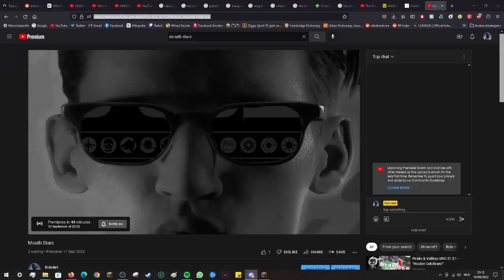Rohcket's 2022 RR Recap (Kills, Wins, Funny Moments, etc.)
0:00 Kills
13:28 Wins
16:19 Iron Mans
17:39 Cave Spider Moments
19:45 God Apples
21:26 Funny Moments